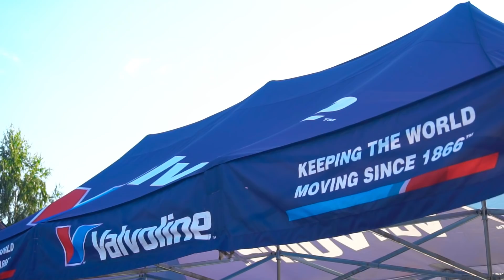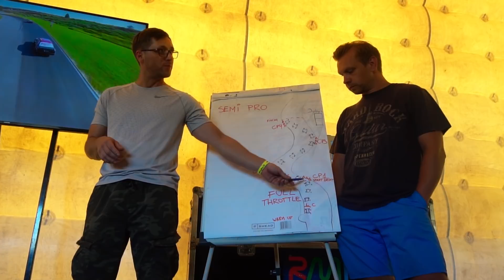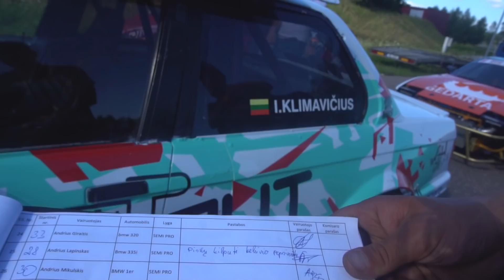Nemuno žiedas ir UPHILL DRIFT / 2020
Kiek užsilikęs ir pavėluotas video iš etapo vykusio Nemuno Žiedo trasoje. Taip nutiko, nes praradom nemažai medžiagos, kurią  mėginom atgaivinti, bet deja nesėkmingai ir buvo minčių video iš vis nebedaryti. Na bet vis dėl to pabandėm kažką sumontuoti iš to ka turim, juk geriau nei nieko ar ne? :D Šiaip pats etapas buvo tikrai nusisekęs, Paulius Kubilius gerokai pabaugino varžovus, o kiti kolegos taip pat spaudė iš savo mašinų maksimumą ir stengėsi neatsilikti.